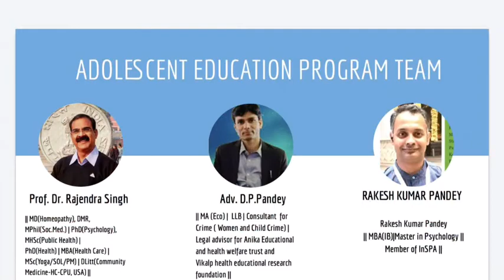AEP AT MAHAJAN CHILDREN ACADEMY, BARDAH, AZAMGARH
Adolescence Education Program

The Adolescence Education Programme (AEP) runs in collaboration with InSPA Uttar Pradesh, Community Medicine Department, Govt. SDJH Medical College, Azamgarh, Uttar Pradesh, Anika Educational and health welfare trust, India and Vikalp health Educational Research foundation  aims to empower young people with accurate, age appropriate and culturally relevant information, promote healthy attitudes and develop skills to enable them to respond to real life situations in positive and responsible ways.

Community Medicine Department, Govt. SDJH Medical College, Azamgarh, Uttar Pradesh

 Anika Educational and health welfare trust, India

Google link:-
Anika Educational and health Welfare Trust

Adolescent Education Program Team

Prof. Dr. Rajendra Singh
Principal
Govt. SDJ Homeopathic Medical college and Hospital, Azamgarh
|| MD(Homeopathy), DMR, MPhil(Soc.Med.) | PhD(Psychology), MHSc(PublicHealth) |
PhD(Health), MBA(Health Care) | MSc(Yoga/SOL/PM) | DLitt(Community Medicine-HC-CPU, USA)

Rakesh Kumar Pandey
Founder: Anika Educational and Health Welfare trust
| BSc ( Aircraft Maintenance Engineering) || MBA (IB) | Master in Psychology || Member of InSPA || Online Counselor | | Connect on-whatsapp ( (UAE) / 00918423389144 (India) ) | Zoom | Google meet | webex meet || Free counselling

Gandhinagar Colony, Gandhi Nagar, Uttam Nagar, Uttar Pradesh 276001

Adv. D.P.Pandey
Advocate in Azamgarh
MA (Eco), LL.B, Consultant  for Crime (Women and Child Crime),
Legal Advisor for Anika Educational and Health Welfare Trust and
Vikalp Health Educational Research Foundation.

Mansha upadhyay
Counsellor ( Jawahar Navodaya Vidyalaya, West Bengal Barobisha)
Master in Psychology
PG diploma in psychotherapy, counselling and guidance

Dr. Rajesh Tiwari
Assoc.Professor
BHMS, MD ( Homoeopathy)
Doctor in Advance Homeo Clinic, Mubarakpur (branch), Azamgarh (Branch)
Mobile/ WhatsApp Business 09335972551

Dr. Pooja Pandey
Doctor in ANIKA HOMEOPATHIC CLINIC
BHMS, MBA(Hospital Management)
Member in HAMI, CCH

Anika homeopathic clinic
Gandhinagar Colony, Laxirampur, Azamgarh, Uttar Pradesh